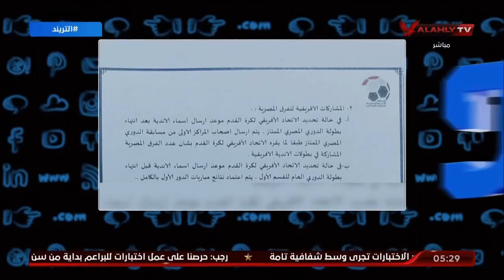محمد سعيد: أنا ضد اختيار رابع الدوري للمشاركة في الكونفدرالية ، فين أهمية بطولة كأس مصر؟!